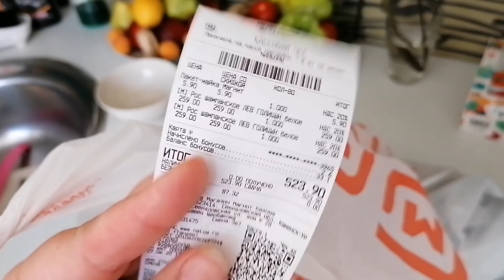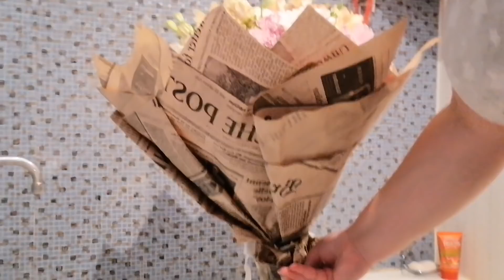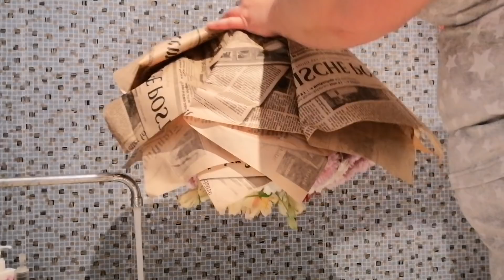Семь потов сошло 🤭 за приятными хлопотами 🥰